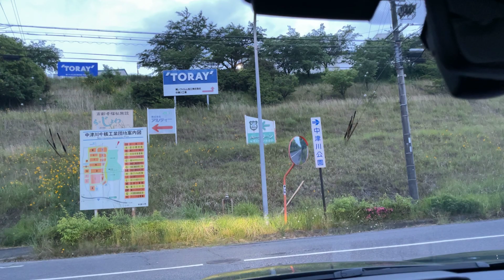フォレスターのｅ-ＢＯＸＥＲをお早めに！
コスパ抜群のフォレスターを飼うなら今だ！